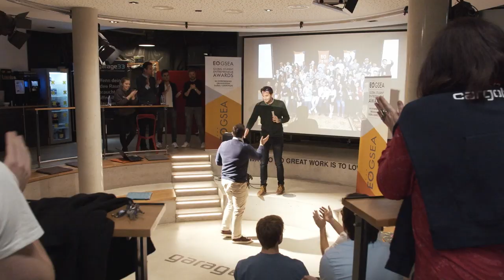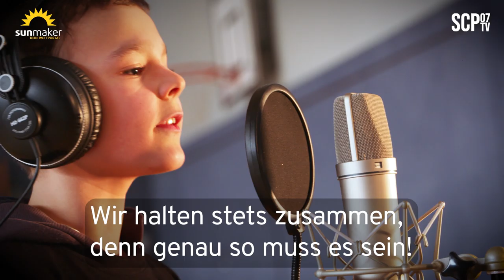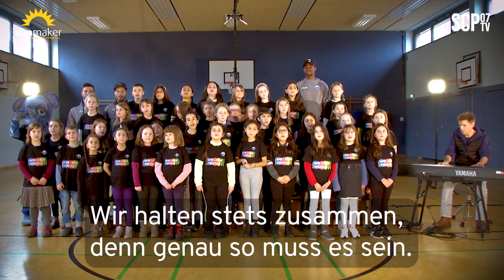SCHULE OHNE GRENZEN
Eigentlich wollten wir Euch dieses schöne Musikvideo bereits zum Heimspiel gegen die TSG Hoffenheim präsentieren - im Rahmen der Internationalen Wochen gegen Rassismus. Corona hat uns da leider einen Strich durch die Rechnung gemacht.

Die Elisabeth-Schule Paderborn hat zu dem Thema ein Lied komponiert und aufgenommen. Unsere SCP07-Kicker Jimmy Antwi-Adjei, Klaus Gjasula und Kapitän Christian Strohdiek haben es sich nicht nehmen lassen, die Schüler beim Dreh des Videos zu unterstützen!